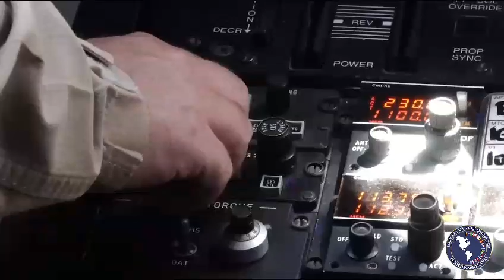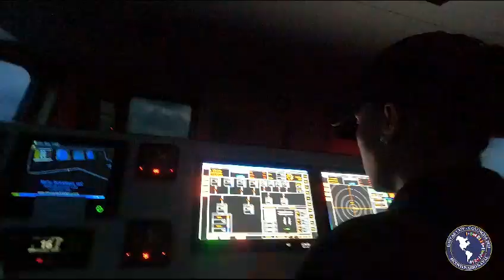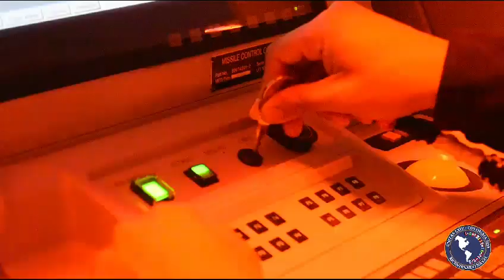Operación Multinacional Unitas 2023: disparo de un misil en la historia del Bicentenario Naval.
⚓️📽Con el disparo de un misil, el lanzamiento de un torpedo y el desarrollo de más de un centenar de ejercicios de entrenamiento en escenarios navales, aéreos, submarinos y terrestres, culminó con éxito la versión número 64 de la Operación Multinacional Unitas 2023, catalogada como el ejercicio naval de mayor duración en el mundo desde su primera edición en 1959.

El Mar Caribe fue elegido como escenario protagonista para que más de 4.500 marinos de diferentes países se dieran cita en Colombia con el propósito de conformar una Fuerza de Tarea Multinacional que les permitiera fortalecer la interoperabilidad, seguridad y defensa en el hemisferio.

En un despliegue de capacidades sin precedentes, 22 buques de guerra, tres submarinos y más de 30 aeronaves desarrollaron ejercicios de guerra electrónica, superficie, antisubmarina, defensa aérea, operaciones anfibias, de interdicción marítima y operaciones especiales.

Once días en los que se ejecutaron un total de 126 ejercicios en Cartagena y Coveñas que permitieron a las diferentes Armadas identificar desafíos comunes a la seguridad del continente y prepararse ante amenazas transnacionales como el narcotráfico y el terrorismo, además de fortalecer los vínculos de cooperación entre los países.